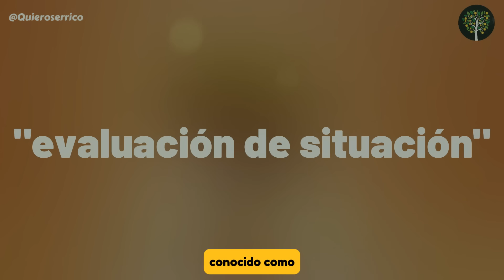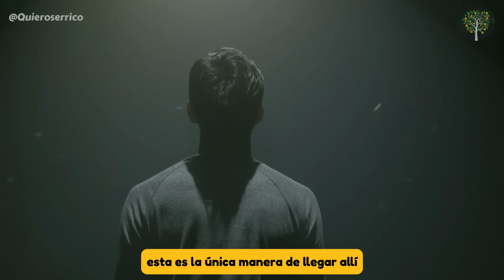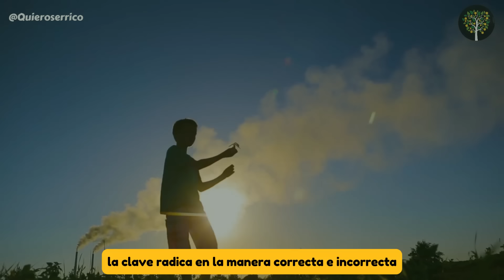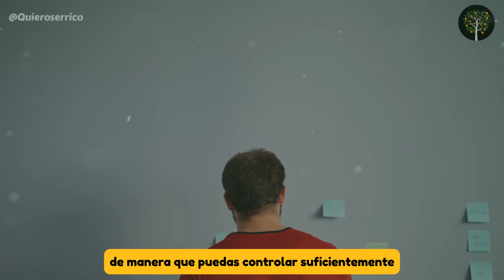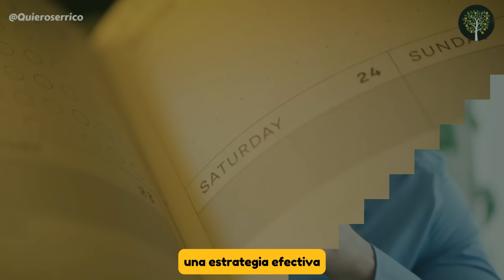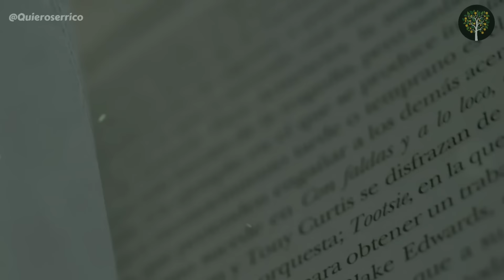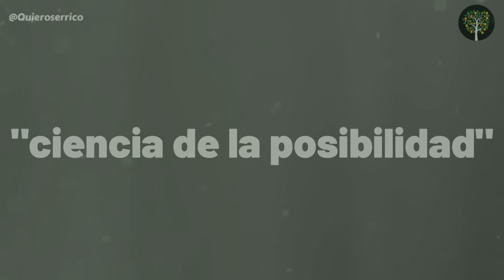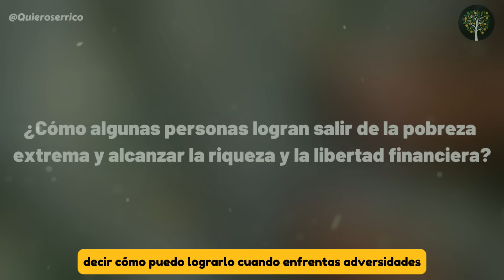"Cómo Usar tus PENSAMIENTOS para VOLVERTE RICO" | Bob Proctor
"Descubre en este video cómo puedes utilizar tus pensamientos para atraer la riqueza a tu vida, siguiendo los principios y consejos de Bob Proctor, reconocido experto en desarrollo personal y éxito financiero. Aprenderás técnicas y estrategias poderosas para cambiar tu mentalidad y empezar a crear la abundancia que deseas. ¡No te pierdas esta oportunidad de transformar tu vida económica y alcanzar tus metas financieras!"